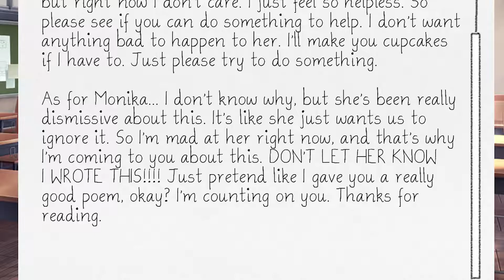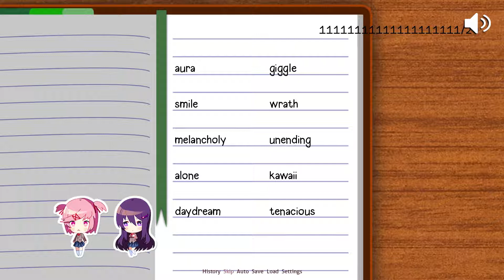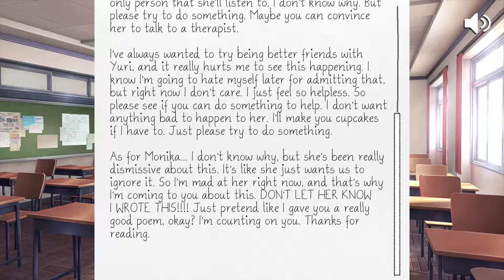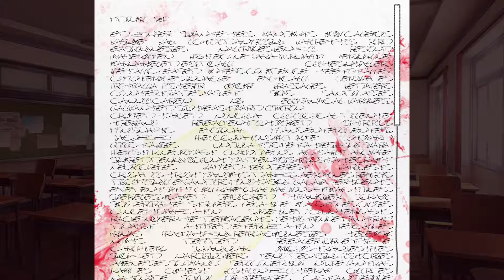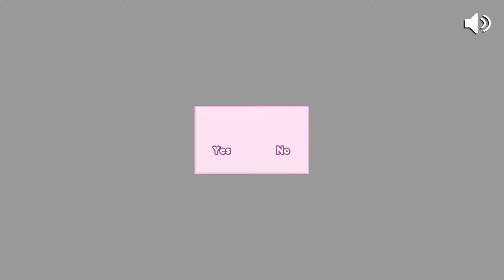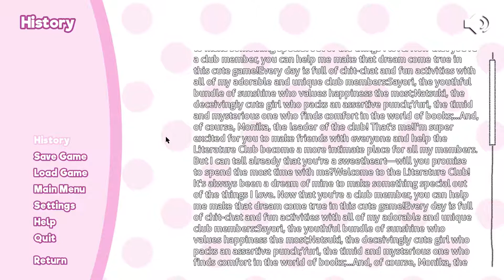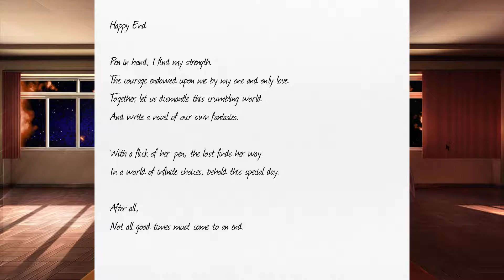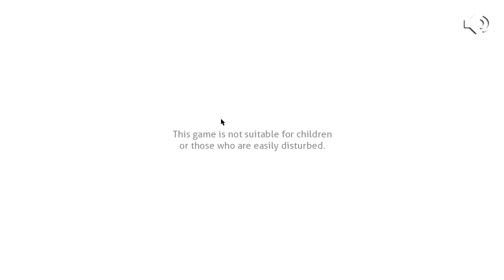The End? 🔸 Doki Doki Literature Club 🔸 13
Today on Doki Doki Literature Club we come to the end of it all,  the days of happiness and crazy are behind us as we spend eternity with the mysterious force that has been ruining the lives of everyone since we began.

We begin as usual writing our poem and when we're done we appear inside the Literature Club where everyone is waiting. Yuri's obsession with us is increasing and we're left feeling like something bad is going to happen today. So just like yesterday she leaves to fill a pitcher of water and again she takes awhile to return. Vault being the gigantic fool that he is goes to look for her. We find the same scene for us again and again we rewind but this time we're in the hallway where Yuri admits her obsession.

Everything becomes horrifying from this point onward as during Yuri's speech Monika fades into existence and before we know it we're back inside the club with Yuri as if nothing has every happened. Next up we do some poem reading, usually I love this but today things we're just scary.

We start off reading Natsuki's who doesn't bother to read our suck up Yuri poem (she got us there) and when we read her's we see it's actually a letter trying to convince us to help Yuri because of her insane attitude. All of the sudden things glitch and Natsuki is faceless trying to convince us to forget everything we just read and let things play out as they always have been. Spooked.. we press onto Monika. All she had to say was "Don't say I didn't warn you, Vault.." from here, it was guaranteed things were going to get bad.

Yuri was the last one up and after taking our poem and becoming very "INTIMATE" with it as well as our missing pen.. We then take her poem and read it.. well try to, I coudn't make out any of the crazy words under the sweat and blood stains on the paper. She freaks out after, running off to vomit and we're given a yes or no choice. No question, just a choice. We choose yes and we get to see Sayori again and not in the way we wanted too.

Afterwards, Monika appears and tells us that we'll be going to get to work on the festival. You know the drill by now. The difference this time is that Yuri's obssession has reached its peak and she forces Monika and Natsuki away. Here she confesses! And we accept it, and watch as she.. well, you can guess.. we're left watching her body for days when Natsuki comes in, see's Yuri and runs off vomitting. Monika appears and shrugs it off. She deletes everything (literally) since she is the mysterious force ruining our lives.

Once everything is gone we're left alone in the Literature Club to talk to Monika for all eternity. Can we escape? And if so, how?